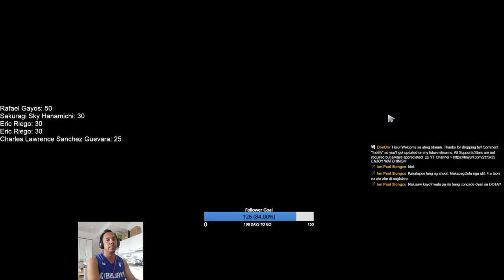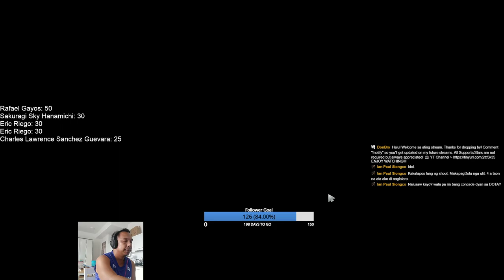HOLIDAY DOTES | Crystal Maiden 2